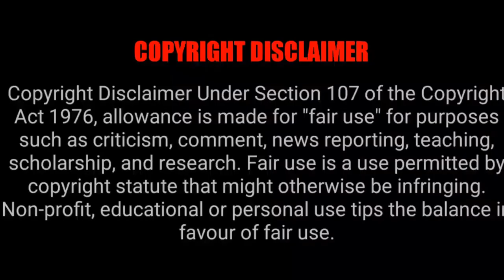Adiyae Movie Going To Release In Theatre On 25 Aug 2023| Tamil Ponnu